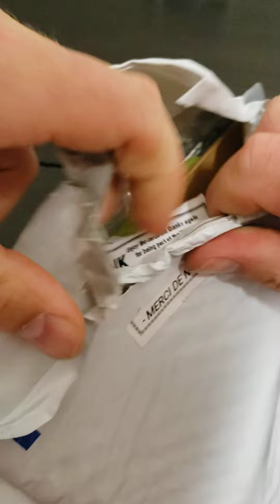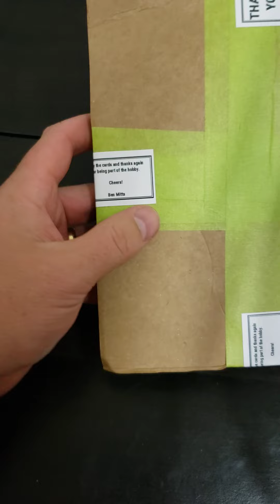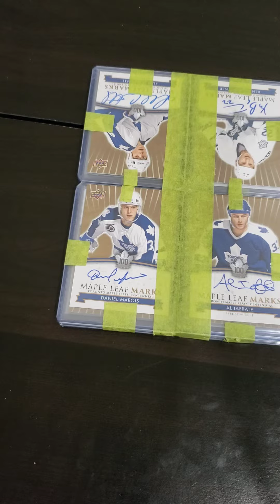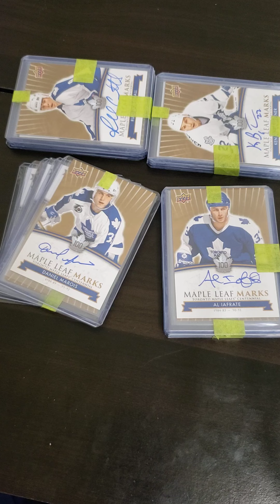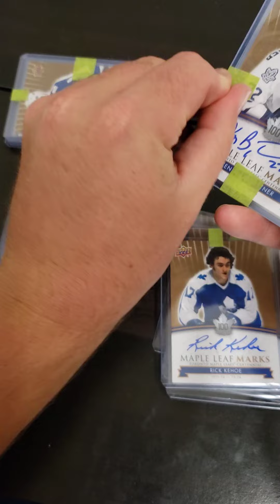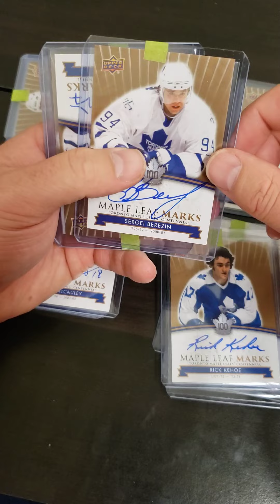Mail day for the Toronto Maple leaf Marks collection